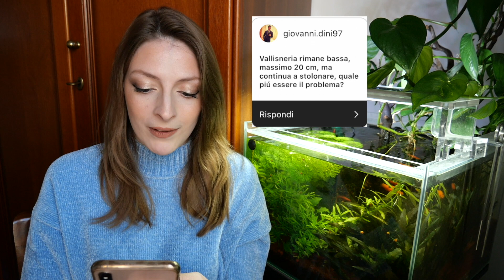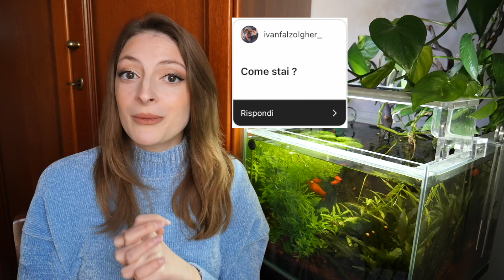Rispondo alle vostre domande sugli ACQUARI 💦 #3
💦 APRI/OPEN 🐠